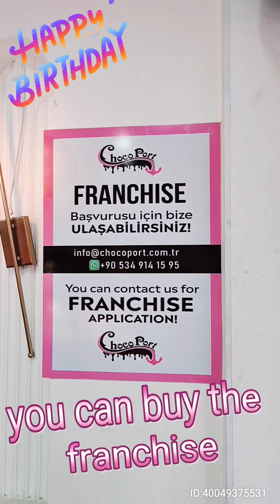Day trip for alishba s birthday/// osmanbey///Choco port///Haliç///Ataköy///sirinevler